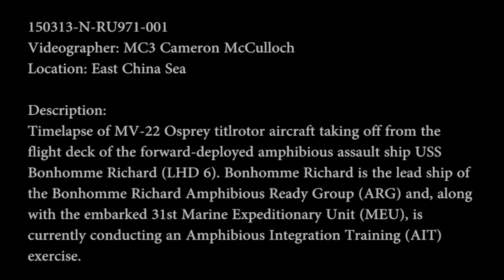MV-22 Osprey Fantastic Time-Lapse Launches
Clever time-lapse videography from DoD sources shows a group of MV-22 Osprey tiltrotors launching from the USS Bonhomme Richard.